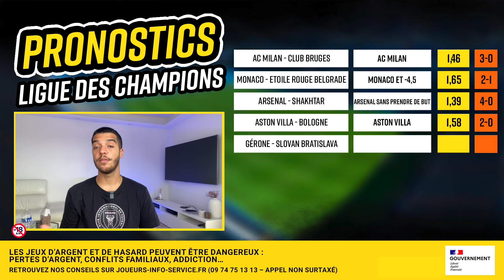Pronostic foot Ligue des Champions : Nos pronos PSG PSV, Real Madrid Dortmund, Juventus Stuttgart...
⚽ Retrouvez dans cette vidéo nos 9 pronostics sur la 3ème journée de Ligue des Champions et les matchs qui se joueront le mardi 22 octobre !  Victoire obligatoire pour Paris au Parc des Princes ? Dortmund prend sa revanche de la finale de Ligue des Champions perdue contre le Real en juin ? Monaco déroule contre les Serbes ?
15e de freebets offerts sans dépôt, sans CB avec le code RDJ15 + 85e de bonus chez Parions Sport en ligne

0:00 Intro
0:08 Nos 9 pronos Ligue des Champions
3:39 Bonus Parions Sport En Ligne
6:59 Notre combiné @2,31